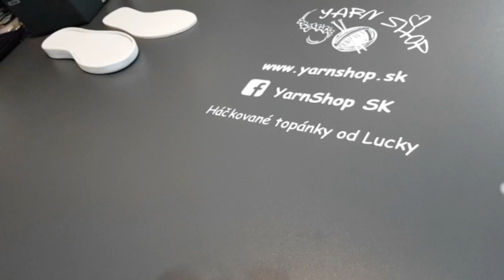Háčkované topánky - obháčkovanie podrážky s Alize Diva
V tomto videu si vysvetlíme dva spôsoby obháčkovania podrážky. Zvolila som priadzu Alize Diva. Pozorne si video pozrite, je tam vysvetlený počet očiek, ako si vybrať obháčkovanie a ako to vplýva na veľkosť podrážky.